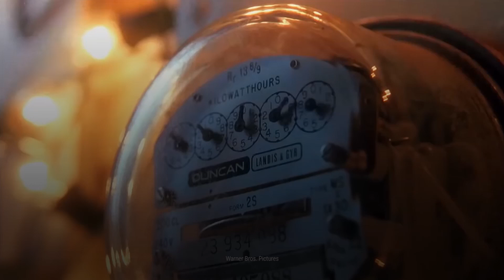What If Everyone Lived Underground?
In some of the wealthiest corners of the world, the very rich are putting their money towards building underground bunkers to survive the apocalypse.

These subterranean safe havens are designed to withstand disasters like dirty bombs and pandemics, along with their aftermaths. What if all of humanity had to live underground?

About What If:
An Underknown original web series, presented by Hashem al Ghaili

"What If" takes you on an imaginary adventure — grounded in scientific theory — through time, space and chance, as we ask what if some of the most fundamental aspects of our existence were different.